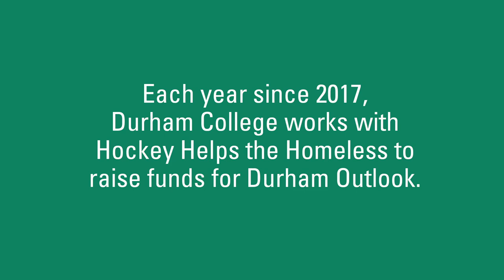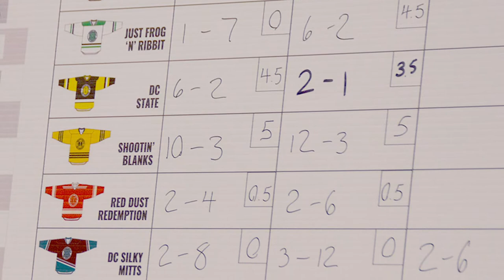Hockey Helps the Homeless - Durham College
DC students raise funds for local charity through experiential learning. Each year Durham College students work with Hockey Helps the Homeless through their Sport Event Marketing course to organize a charity hockey tournament. Since 2017 the program has raised $60,000 for Durham Outlook.